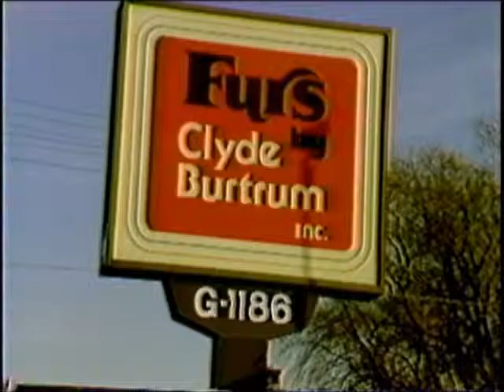Customer Christmas Shopping